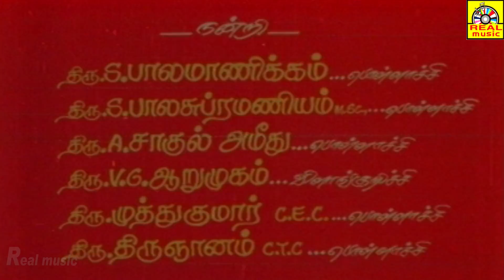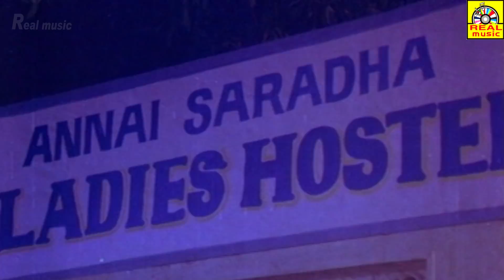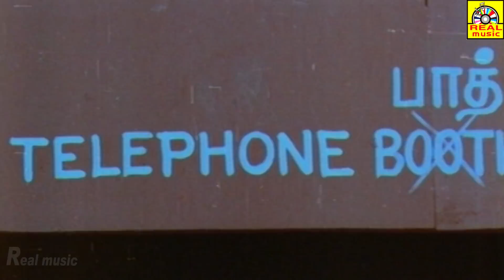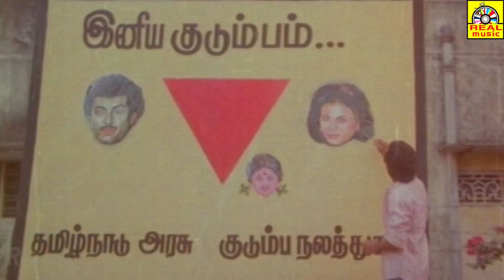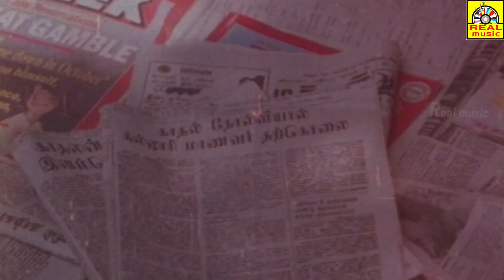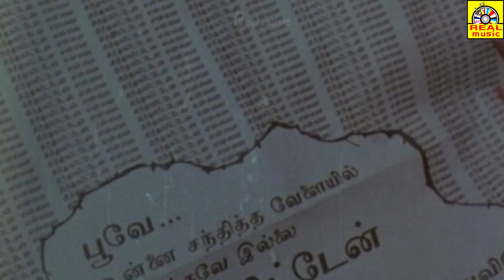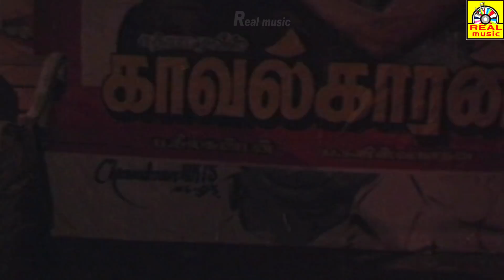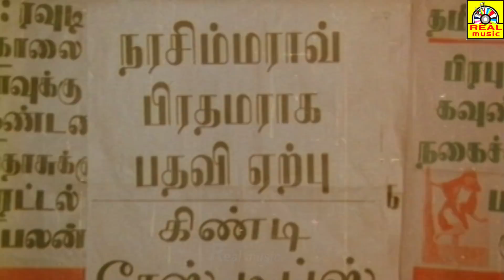Naan Pesa Nenaipathellam Tamil Super Movies#Tamil Langht Movies#Tamil Online Movies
Tamil cinema is Indian motion pictures produced in the Tamil language. Based in the Indian state of Tamil Nadu,[3] the hub of the Tamil film industry is in the Kodambakkam neighbourhood of Chennai. Kollywood is a colloquial term used to describe this industry, the word being a portmanteau of Kodambakkam and Hollywood.[4][5][6]
The first Tamil silent film, Keechaka Vadham, was made by R. Nataraja Mudaliar in 1918.[7] The first talking motion picture, Kalidas, was a multilingual and was released on 31 October 1931, less than seven months after India's first talking motion picture Alam Ara.[8] By the end of the 1930s, the legislature of the State of Madras passed the Entertainment Tax Act of 1939.
Tamil cinema later had a profound effect on other filmmaking industries of India, establishing Madras (now Chennai) as a secondary hub for Hindi cinema, other South Indian film industries, as well as Sri Lankan cinema.[9][10] Over the last quarter of the 20th century, Tamil films from India established a global presence through distribution to an increasing number of overseas theatres in Singapore, Sri Lanka, Malaysia, Japan, the Middle East, parts of Africa, Oceania, Europe, and North America.[11][12] The industry also inspired independent filmmaking in Tamil diaspora populations in Malaysia, Singapore, and the Western Hemisphere.[13]